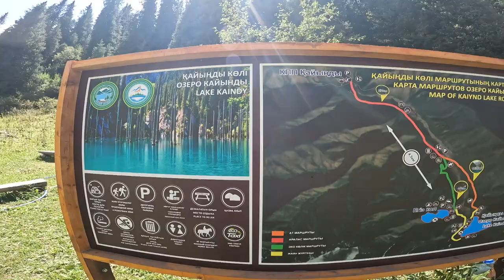This is Kazakstan för mig 🇰🇿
I denna video tar jag mig för att upptäcka Kazakhstan. Vad har egentligen Kazakstan att erbjuda oss vilsa turister?